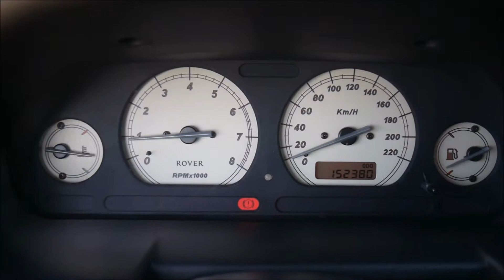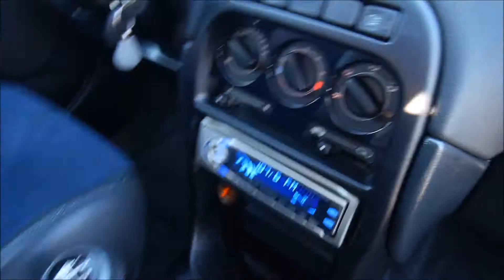Autokomis Soloch Oferta sprzedaży: Rover 25 1.4 103KM -Prezentacja. Goczałkowice-Zdrój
Rover 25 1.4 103KM -Klima. Rok: 2003. Przebieg: 152 tys km. Cena jak w ogłoszeniu:

Autohandel
Car trade
Commerce automobile
Торгівля автомобілями
Торговля автомобилями
تجارة السيارات